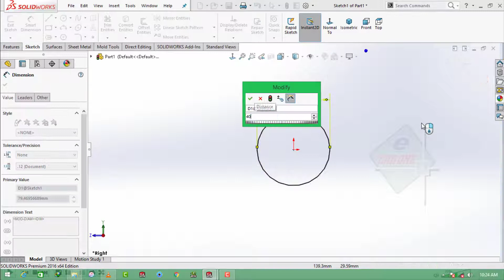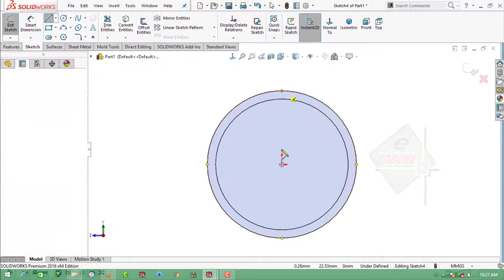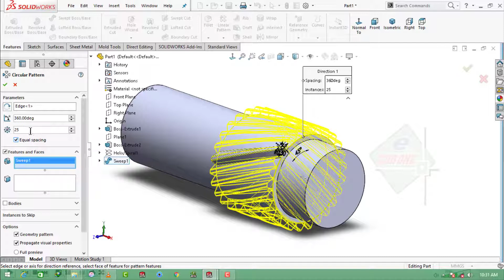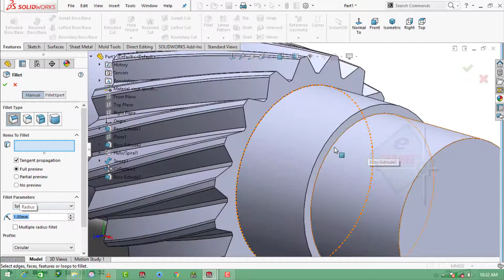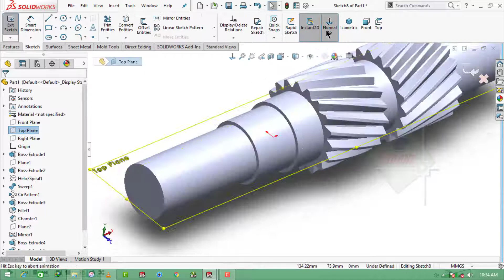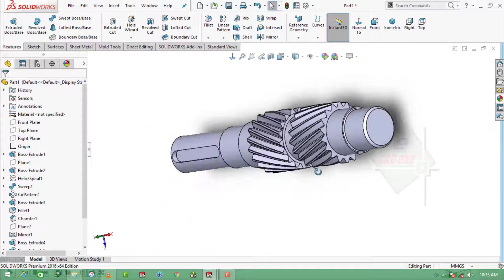Solidworks Tutorial # 144 How to Make a Gear Shaft in Solidworks by Solidworks Easy Design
Gear shafts provide the rotation that allows one gear to engage with and turn another and contain gear teeth integrated into the shaft. A gear shaft with the gearing profiles at each end are called intersecting shaft gears.
I'm always upload easy way drawing not hard. And unique trick friends.

- AutoCAD Complete one Tutorial Complete Course